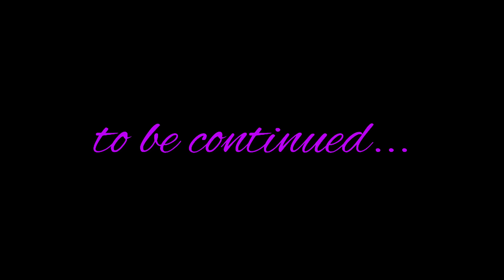৩ বছৰৰ পাছত এনাই ঘৰ গলো//জাহ্নু বৰুৱা ঘৰৰ কাষৰ ঘৰতো আমাৰ এনাই ঘৰ//নদন বদন এখন ঘৰ চাও আহক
vlog

music
Musician: @iksonmusic